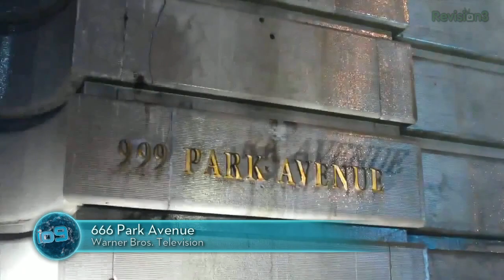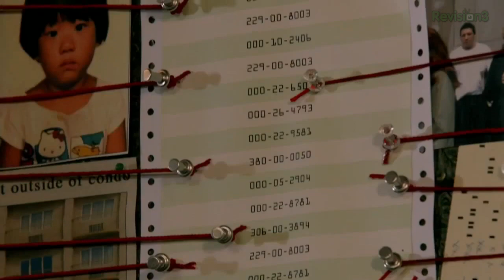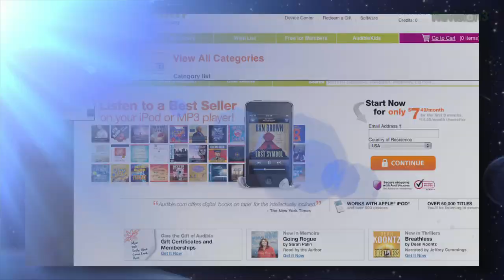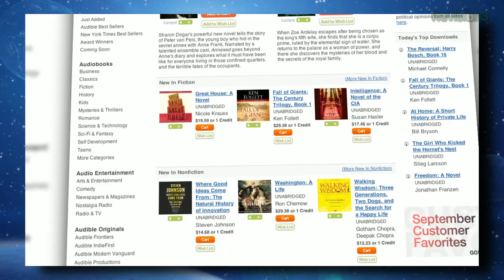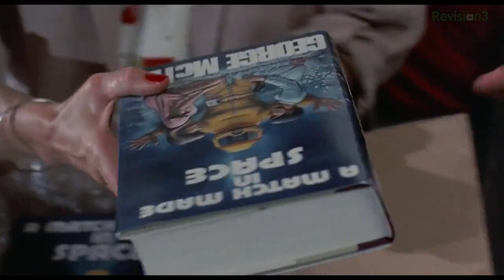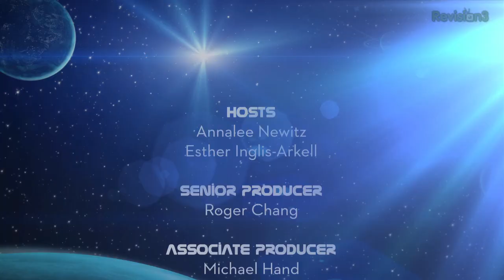Abs and A.I. : Must See Sci-Fi TV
Annalee and Esther share their fave and not-so-fave picks of this season's newest sci-fi TV shows! Learn the secret of invisible glass! Plus family lessons learned in Back to the Future!

ABOUT WE COME FROM THE FUTURE:
io9: We Come From the Future is a news show about science, entertainment and culture from a tomorrow that you wish you lived in today.